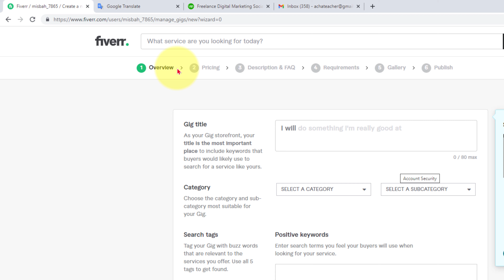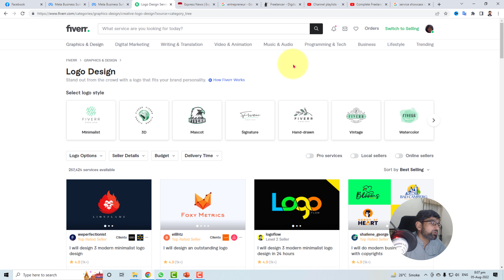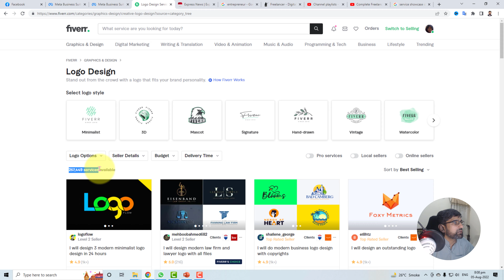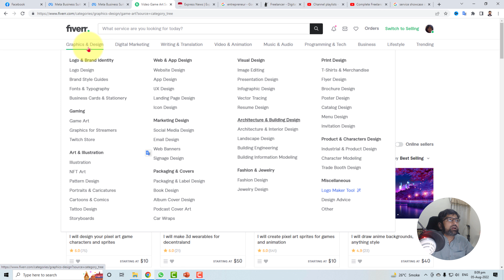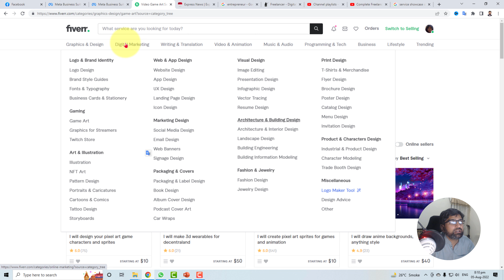Free Freelancing Course | Which skills sell on Fiverr | Lecture 6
In the video of the complete freelancing course, you will learn about the skill needed in freelancing fields.

• Which are the Services for sell on Fiverr?
• How to Sell Graphic Designing Services?
• What Are the Best Skills for Fiverr?
• what are the Top trending Skills for Fiverr?

There are many skills that can sell well on Fiverr, as the platform offers a wide range of categories and services. Some of the most popular and in-demand skills on Fiverr include:

Writing: Services such as content writing, copywriting, and technical writing are in high demand on Fiverr.

Graphic design: Services such as logo design, product packaging design, and poster design are popular on Fiverr.

Digital marketing: Services such as social media marketing, search engine optimization (SEO), and email marketing are in demand on Fiverr.

Video and animation: Services such as explainer videos, animated videos, and video editing are popular on Fiverr.

Programming and tech: Services such as website development, mobile app development, and data entry are in demand on Fiverr.

Music and audio: Services such as music composition, sound effects, and voiceover are popular on Fiverr.

Translation: Services such as language translation and localization are in demand on Fiverr.

Business services: Services such as business plan writing, market research, and financial analysis are popular on Fiverr.

Virtual assistance: Services such as data entry, research, and customer service are in demand on Fiverr.

Personal development: Services such as life coaching, personal development and self-help are popular on Fiverr.

It's worth noting that these are just a few examples, as there are many other skills and services that can sell well on Fiverr. It's always a good idea to check the demand of the service you want to offer before setting up a gig.

//Video Chapters//
00:00    Introduction - Which skills sell on Fiverr
01:20    Selling Services
03:20    Choose Skill

After completion of this course, you will be able to understand the top three freelancing platforms Fiverr, Upwork and freelancing.com. After successful completion of this course, you will be able to answer the following question.
• How to use Fiverr, Upwork, and freelancer.com
• Freelancing profile setup
• Account setting
• How to make a good gig?
• How to find clients?
• How to successfully sell services?
• How to purchase services?
• Order taking?
• Order completions?
• Order Delivery?
• Payment integration or setup in all three platforms?
• Withdraw payment to Pakistan?
• Communication Skills with international buyers?

Hope you will enjoy this free freelancing course. Here is the instructor's complete profile

The freelancing skills you can learn from this channel free are listed here.

freelancing
freelancing full course in Urdu
freelancing complete course by digiskills in Urdu/Hindi
freelancing course online free in Urdu
freelancing course free
freelance training
Fiverr free course
freelance training course free
Fiverr course free
online freelancing course
government freelancing course
best freelancing course